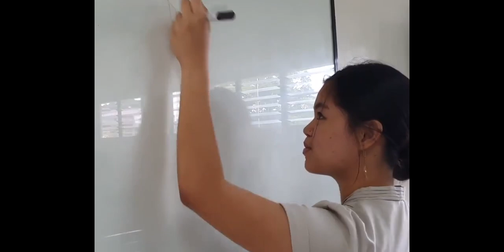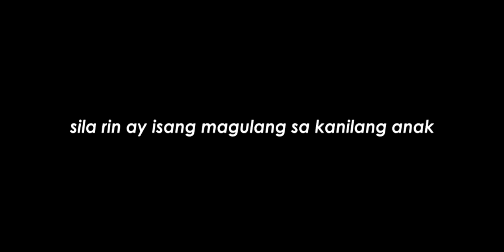Bolinaw - Tribute to Teachers | World Teacher's Day 2019